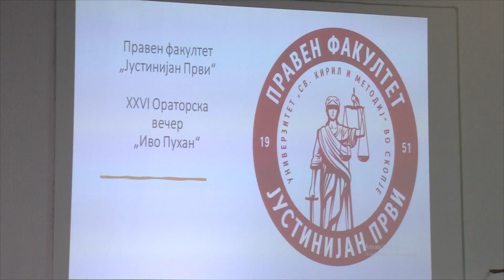Ораторска вечер на правниот факултет во Скопје.